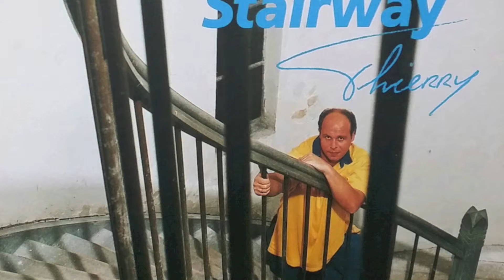Thierry Kamminga - Jealous guy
De track Jealous Guy is afkomstig van het album Stairway - 1995

Aan Stairway werkten mee:

Executive Producer - Thierry Kamminga
Producer - Forrest Thomas (R.I.P. my friend)
Engineer - Steve Clisby
Additional Engineering - Peter Cardolus
Female backing vocals - Jody Pijper / Dian Senders
Male backing vocals - Forrest Thomas / Steve Clisby
String arrangements - Patrick Harri Khuyzan
Saxophone - Peter Cardolus
Guitars - Peter Heijen
Keyboards - Steve Clisby
Recording - Miracle music house Hilversum
Technician - Dennis wilson
Tekst Hier is iedereen gelijk - Jannie Kamminga
Zang - Thierry Kamminga
Café Cheers - Sneek

Stemra
JONAJA 1028